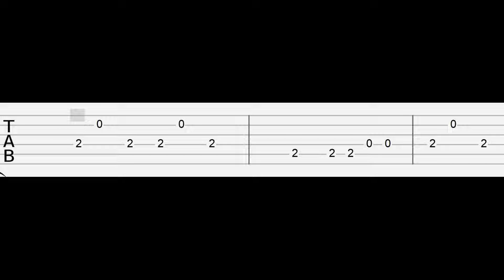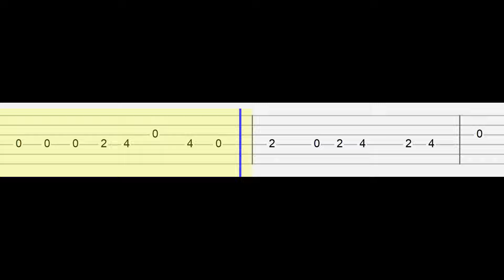ENHYPEN - Brought The Heat Back (Easy Guitar Tabs Tutorial)